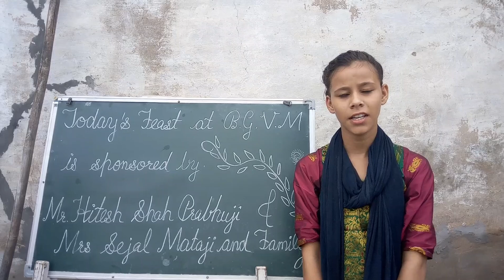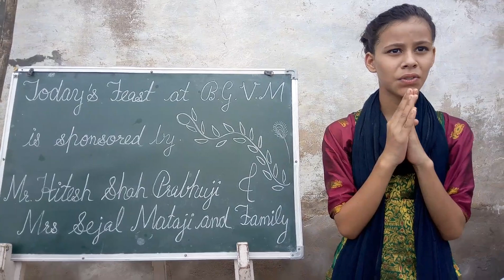Special Feast at Nandgaon | Sponsored by Mr. Hitesh Shah and Mrs. Sejal Mataji and Family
We are so thankful to Mr. Hitesh Shah Prabhuji and Mrs. Sejal Mataji and family for the special feast today at Braj Gopika Vidyamandal. The Gurukul Girls were served with kachori, subji, samosa, tamarind chutney and burfi.

Thank you so much again to Hitesh prabhuji and Sejal Mataji for arranging the prasadam distribution for all the students of Nandgaon Gurukul .

We wish you a Happy Janmashtami.